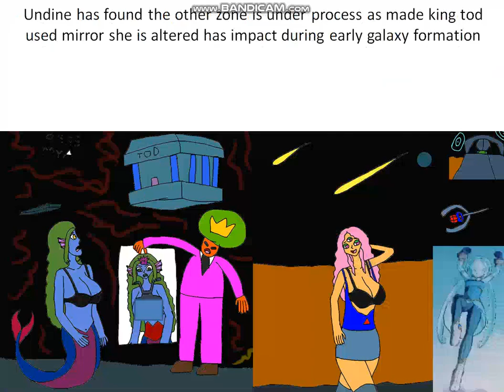apophis invaders stage 11 baniletta sedutella and lagss rescued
once day baniletta sedutella as finally back to 3 eyed female by pamela robeson garnus heart and lagss broke the seal of another ruthenium crystal shard and saved lanie lonechan after minaurea leaves she must search rosie malrigan antoniette is completely shielded on 4533 million years ago almost recover ouka nagisa by lagss beware of xiaomu super robot wars original generation